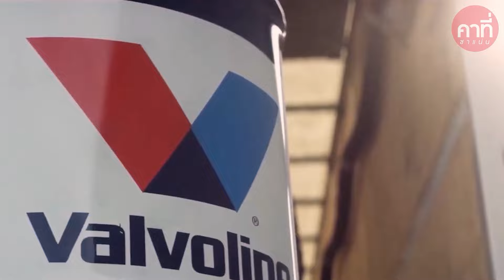วิธีขับรถเบอร์โบให้อยู่กับเรานานๆ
เป็นไฮไลท์จากคลิปเต็มตัวนี้